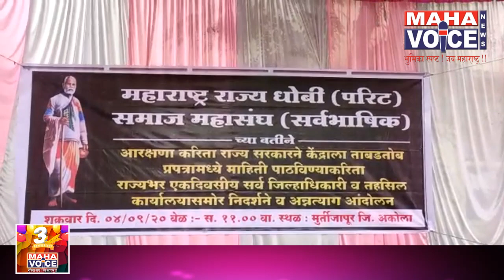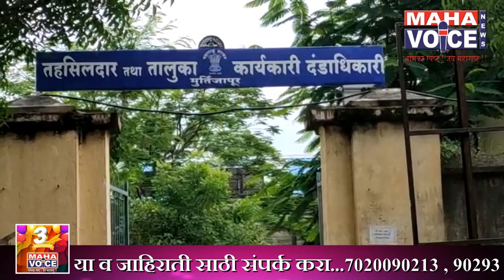सर्वभाषिक धोबी समाज महासंघ च्या वतीने मूर्तिजापुर येथे एक दिवसीय अन्नत्याग आंदोलन...